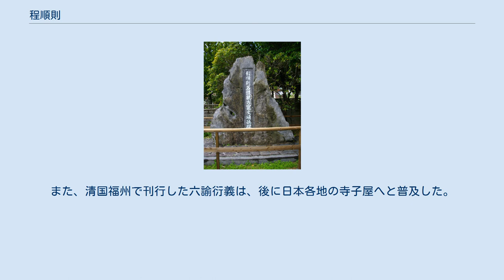程順則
程順則肖像 沖縄県那覇市にある程順則の碑 程 順則（てい じゅんそく、1663年11月27日 - 1735年1月1日）は、第二尚氏王統の琉球王国の士族。
琉球名は寵文（ちょうぶん）。
名護親方（なぐうぇーかた）を務めた。
 寛文3年（1663年）、久米に生まれる。
父は真和志間切古波蔵村の地頭職を務めた程泰祚。
進貢使ともに清国へ赴いた父の泰祚が、三藩の乱で福州へ戻れず、蘇州で1676年に客死したことから、12歳から母の訓育のもとで育った。
 15歳で元服、21歳で通事となり、謝恩使とともに渡清。
一度は琉球に戻るが、再度渡清して同国の福州に留まり、陳元輔のもとで程朱学と漢詩を数年間学ぶ。
 儒教の造詣の深さから鴻儒と評され、王命で首里の位階・官制・服制を整理して編纂した。
 尚貞王の世子尚純、世孫の尚益の侍講となり、中城御殿に宿泊しつつ、講義を含む王子への教育を役目とする。
 その後、進貢使として数回清国へ赴く。
1706年夏の渡清の際、福州で私費による刊行物を制作した。
同地では、かつて福州留学中に感銘を受けた『六諭衍義』に序と跋（後書）を添えて刊行、また『指南講義』や『焚余稿』など、数種の本を私費で制作して琉球へ帰国した。
 正徳4年（1714年）、謝恩使らとともに江戸へ赴き、薩摩藩の藩主の島津吉貴に私費で刊行した六諭衍義を献上し、日本橋茅場町の荻生徂徠と会合する。
帰途の際、摂政辞任後の近衛家熙から京都鴨川の別荘物外楼の詩文を依頼されなどがあり、同地に寄留している。
後に古波蔵村の地頭と官位が上がり、紫金上夫、三司官座敷を賜わり八十万石の知行となる。
66歳で名護間切の総地頭となり、72歳で没した。
 琉球で最初の公的教育機関となる、明倫堂（1714年開設）の創設を建議した。
また、清国福州で刊行した六諭衍義は、後に日本各地の寺子屋へと普及した。